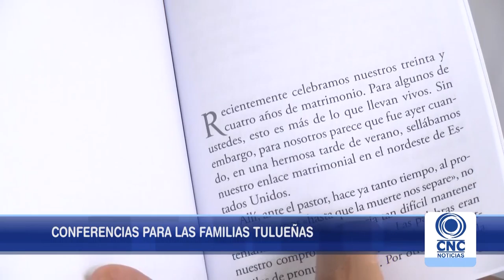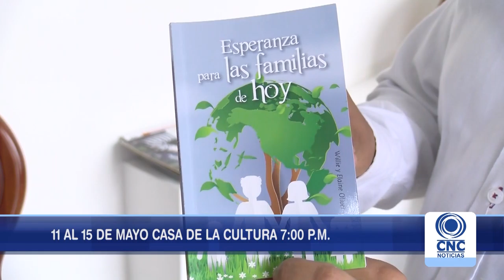Del 11 al 15 de mayo, conferencias sobre valores para familias